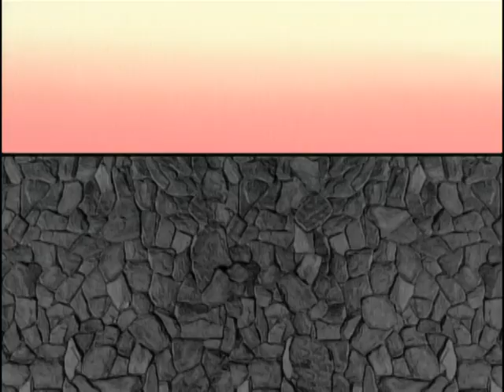The Marshmallow Times EP7 マシュマロ通信 第7話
マシュマロ通信 第7話「シナモンは占いに夢中」